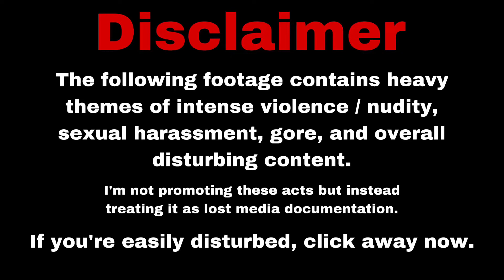Every Recorded GG Allin Show Under 10 Minutes (1980-1993)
APOLOGIZE FOR THE SILENCE IN 5/17-18 & 6/6 OF 1993 (If I didn't cut the audio I would've been copyrighted)

70 Total shows
11 in The Jabbers Era
13 in The Mid Era
13 in The Disappointments Era
33 in The Murder Junkies Era
No shows in 1990 because GG was in prison

Corrections
The unknown venue in 1991 is the Beowulf, NYC

Chapters:
0:00 - The Jabbers Era (1980-'84)
1:00 - The Mid Era (1985-'88)
2:04 - The Disappointments Era (1989)
3:10 - The Murder Junkies Era (1991-'93)